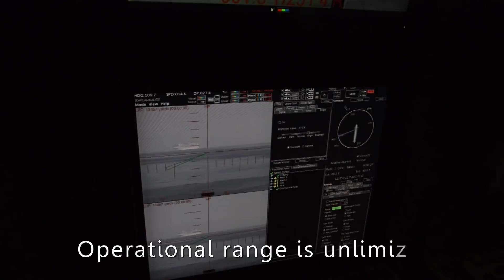WHY A SINGLE VIRGINIA CLASS WILL BE ABLE TO CRIPPLE THE NORTH KOREAN FLEET OF 70 SUBMARINES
The Virginia class, also known as the SSN-774 class, is a class of nuclear-powered fast attack submarines (hull classification symbol SSN) in service with the United States Navy. Virginia-class submarines are designed for a broad spectrum of open-ocean and littoral (shallow coastal water) missions.